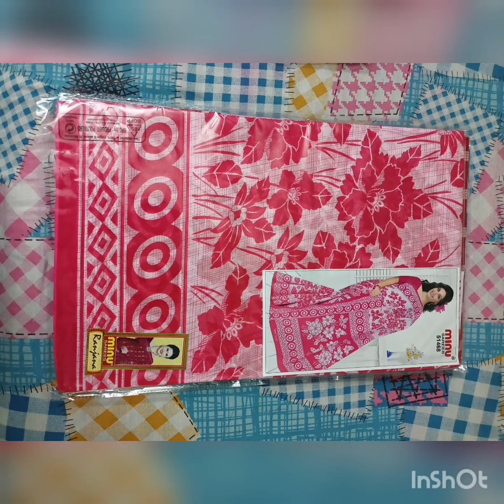saree shopping 🛍️ family gifts for family member